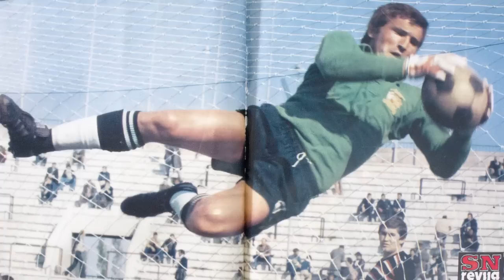Dragan Pantelić Penal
Dragan Pantelić o penalima...